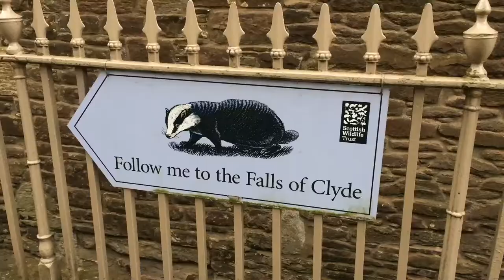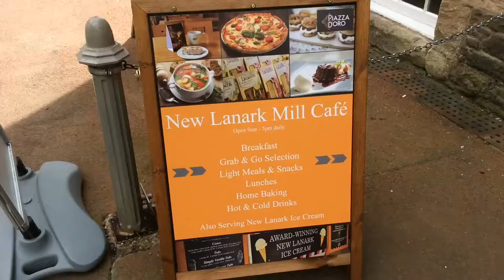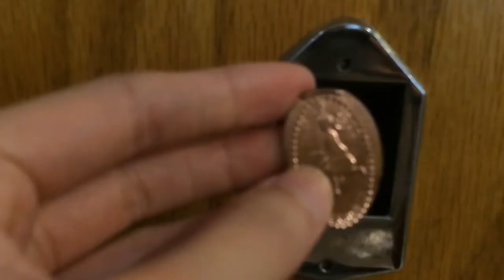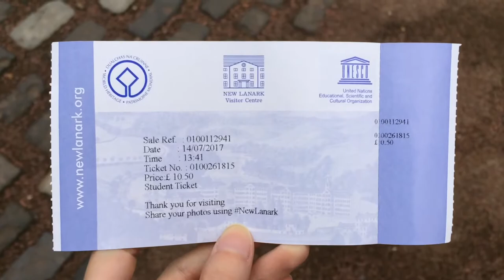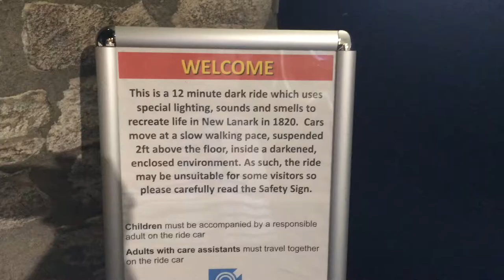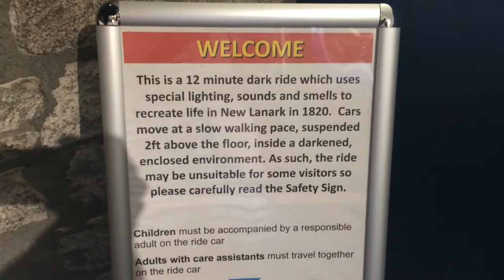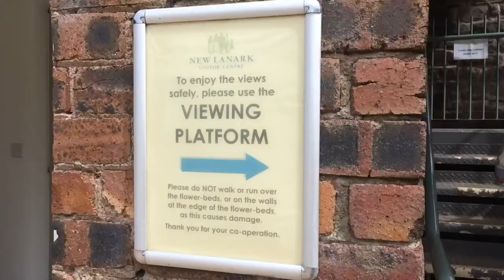Day Trip: New Lanark!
A wee while ago I took my friend Ashleigh to Dean Village and she told me if I liked Dean Village that I would love New Lanark! So, on her next day off work, off we went on a day trip.
Once we arrived, we went for a walk to see the Falls of Clyde, then had some lunch and after we joined their architecture tour and finished with a wander around their exhibition!

MUSIC
♬ SoundCloud // lostodyssey - Out Of Touch (Outro)